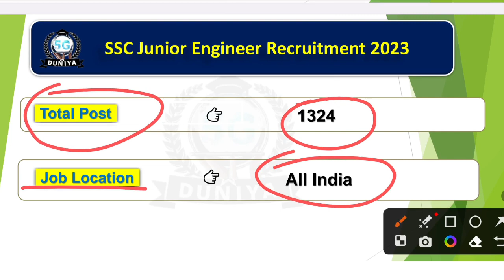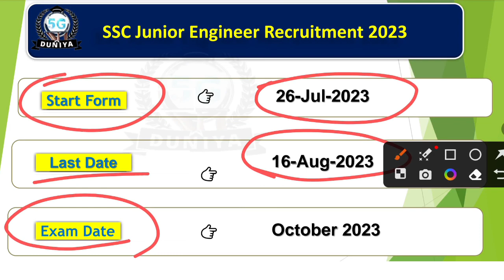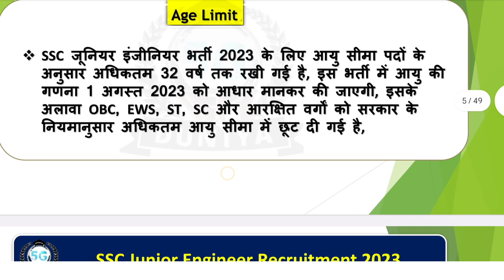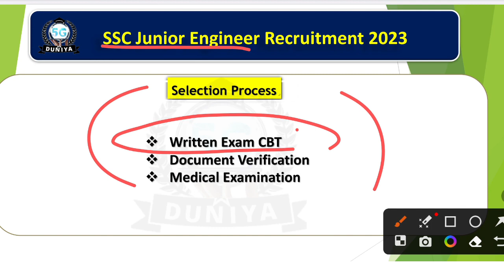SSC Junior Engineer Recruitment 2023 | SSC Junior Engineer Age Limit, Eligibility,Exam Date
Apply Link 🔗 --

🙏ꜰᴏʟʟᴏᴡ ᴍᴇ🥰